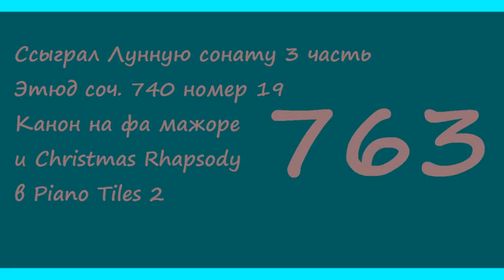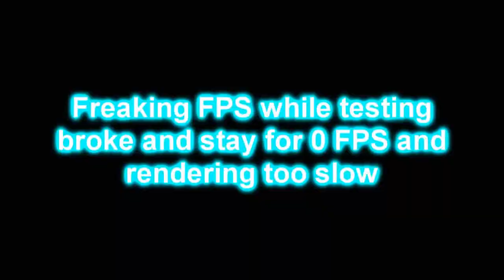The Real 763 Render Pack Rounds 211-270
Something
Fire Drill Major
GOO GOO GAA GAA
Big Boy Major
Pitch Black
High Major
IFOE
Weird Effect (Ignite)
Field Day Major
Chorded Robot
Green Lowers
G Major 104
4ormulator V1
4ormulator V2
4ormulator V5
4ormulator V19
4ormulator V21
Slow Voice
Wat Is Dis in Windows XP Feels Dizzy Audio
Effects Round 1 vs Megan Woodmansee (Jayden Alternate Effects)
Banjo Vocoder
Sponge 2.0
X has a Opposite Day
Light Up! X
Orange Effect
Pika Major
6x Ripple
X is High (TWICE USED)
Might Confuse You
G Major 17
Blow High Pitch
F Major 20
Drestonovusup V1
I Broke X
Loud Ear Bleep
4th Center Effect
(NEW EFFECT) Wockstrangeratorup V1
CyberPixel Effect
Conga Busher
Pika Major
G Major 7
Green Lowers
FlangedSawChorded
Full Chord
Fmaj Vocoder
NSWIDTX
Loudness
Conga Busher (USED TWICE)
Electric Module 1.0
4ormulator V11
BlueStatic V1